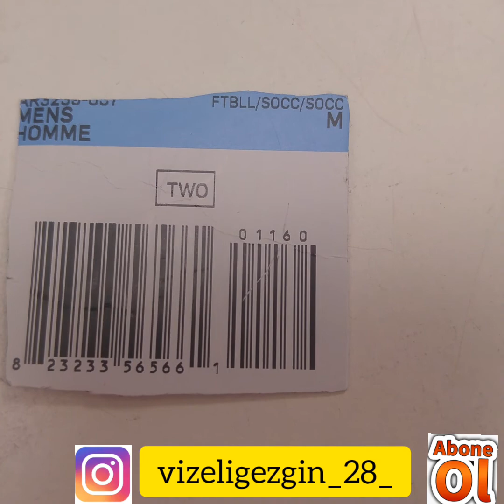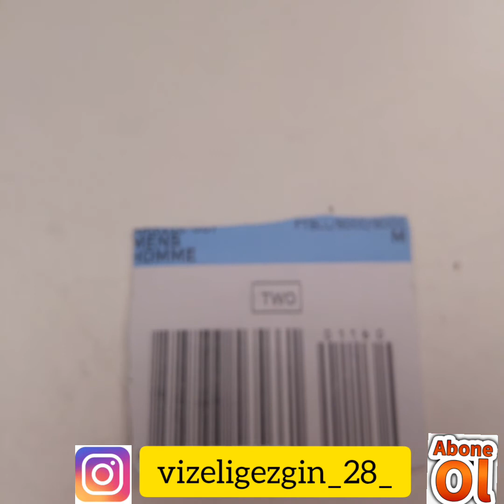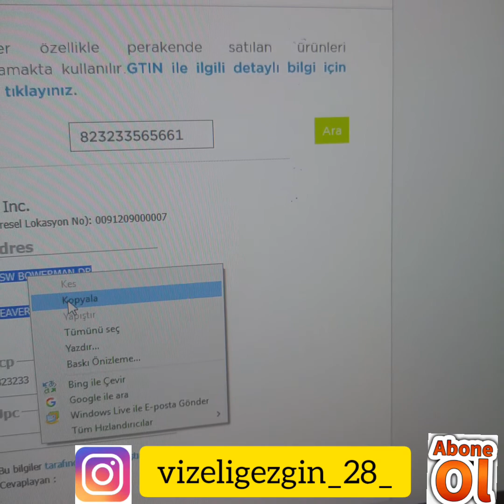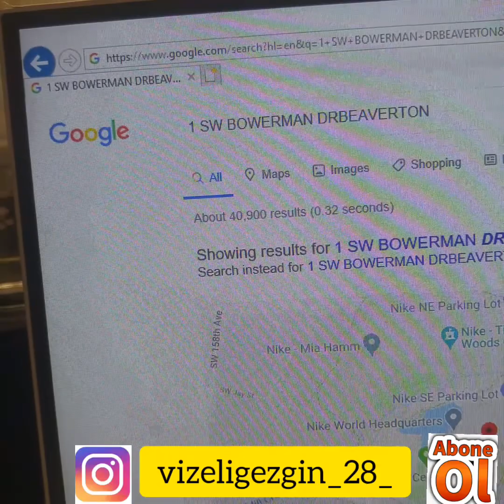ÜRÜNLERİN SAHTE Mİ? GERÇEK Mİ OLDUĞUNU KOLAYCA ANLADIM!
aldığımız ürünlerin sahte mi gerçek mi olduğunu ve barkod sorgulayarak çok kolayca öğrenebiliriz bu videomda bunu anlattım